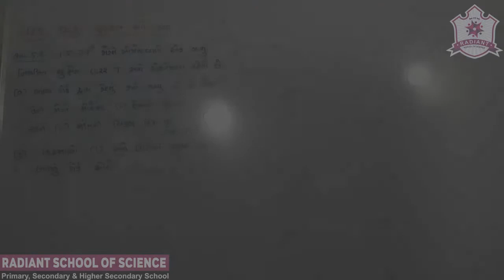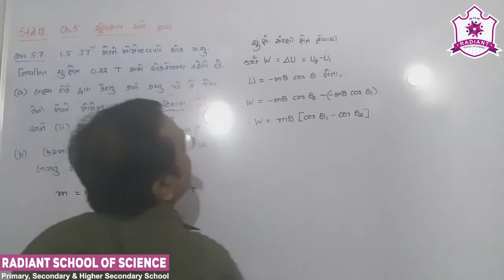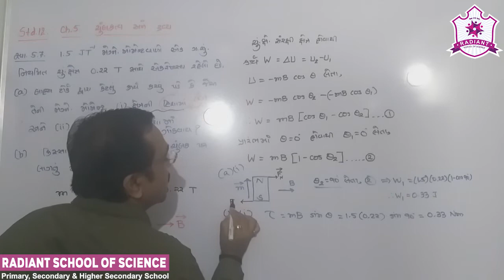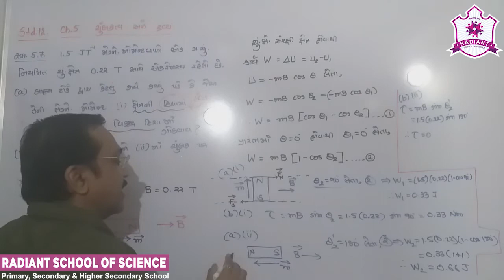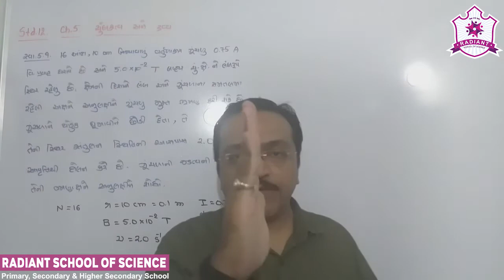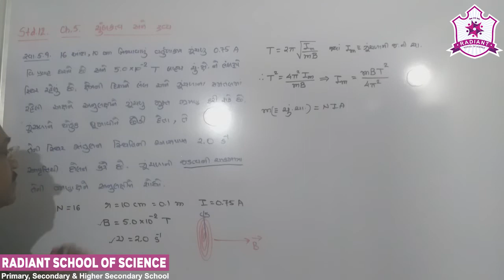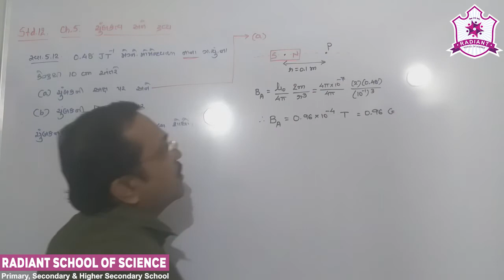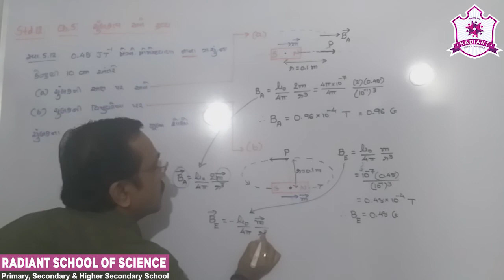Std-12 G.M Sub-| Physics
Ch- 05 ચુંબક્ત્વ અને દ્રવ્ય Part- 06